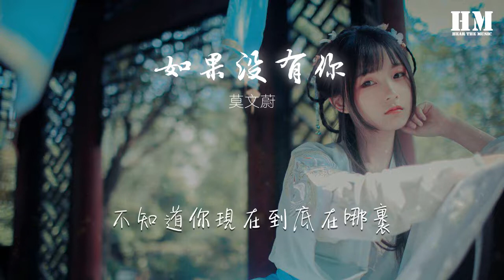277004#莫文蔚#如果没有你莫文蔚 - 如果沒有你『Hey 我真的好想你』【動態歌詞Lyrics】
如果沒有你

00:00  作詞 : 李焯雄
00:01  作曲 : 左安安
00:02  編曲 : 周恆毅
00:03 編曲 : 周恆毅
00:34 Hey 我真的好想你
00:41 現在窗外面又開始下着雨
00:49 眼睛乾乾的有想哭的心情
00:56 不知道你現在到底在哪裏
01:04 Hey 我真的好想你
01:11 太多的情緒 沒適當的表情
01:20 最想說的話我該從何說起
01:27 你是否也像我一樣在想你
01:34 如果沒有你
01:37 沒有過去 我不會有傷心
01:42 但是有如果還是要愛你
01:49 如果沒有你
01:52 我在哪裏 又有什麼可惜
01:57 反正一切來不及
02:01 反正沒有了自己
02:06 Hey 我真的好想你
02:12 不知道你現在到底在哪裏

02:32 Hey 我真的好想你
02:39 現在窗外面又開始下着雨
02:48 眼睛乾乾的有想哭的心情
02:54 不知道你現在到底在哪裏
03:02 Hey 我真的好想你
03:09 太多的情緒 沒適當的表情
03:18 最想說的話我應該從何說起
03:25 你是否也像我一樣在想你
03:32 如果沒有你
03:35 沒有過去 我不會有傷心
03:40 但是有如果還是要愛你
03:48 如果沒有你
03:50 我在哪裏 又有什麼可惜
03:55 反正一切來不及
03:59 反正沒有了自己
04:04 Hey 我真的好想你
04:10 不知道你現在到底在哪裏
04:18 你是否也像我一樣在想你